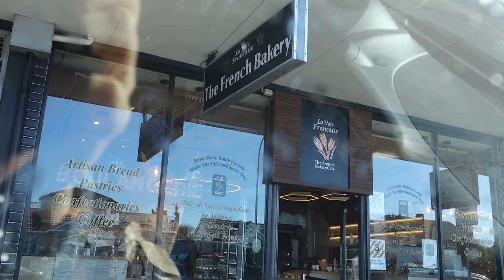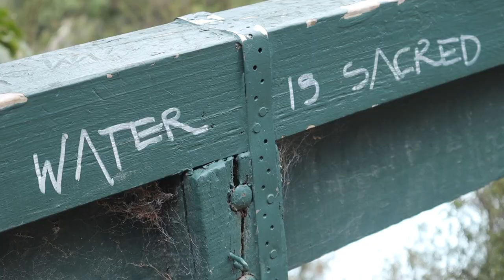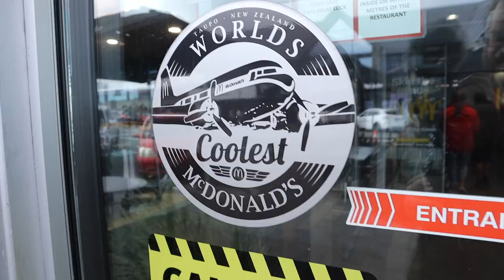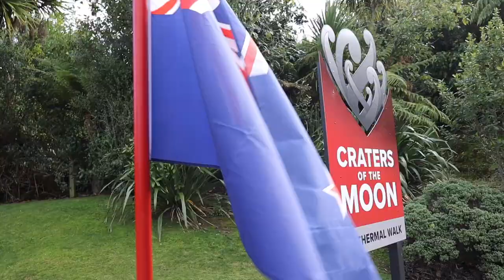escaping for a moment | getting out of auckland, travel new zealand vlog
It officially feels like Fall here in New Zealand! This video is mostly just a New Zealand vlog of us doing a bit of traveling around New Zealand.

We escaped down to Taupō for a couple nights and thoroughly enjoyed our time!

It was our first time visiting, and while the trip was mostly to relax and get away, we also did some Taupō classics.

Minimalism
Natural home
Food and nutrition
Eco friendly living
Being a homemaker
Gentle parenting